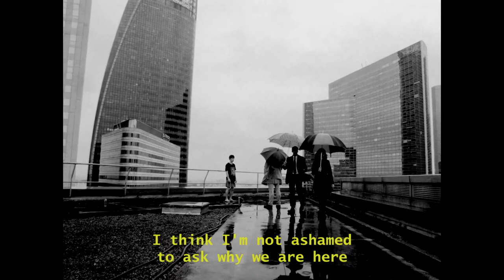L'Urinateur / Contes du Baron // Trailer //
ABOUT US

The London Film School is recognised as one of the world's key graduate schools and remains film education's most cosmopolitan institution -- LFS graduates are established in film and television production in more than eighty countries. Alumni include many great filmmakers and very successful technicians, covering all kinds of cinema - names like Mike Leigh, Michael Mann, Duncan Jones, Tak Fujimoto, Roger Pratt, Ueli Steiger, Iain Smith, Danny Huston, Franc Roddam, Anne Hui and Bill Douglas.

LFS is one of only three institutions licensed as a Creative Skillset Film Academy. Creative Skillset identified a small number of institutions which offer the highest quality training and skills and these have been approved by the UK film industry as centres of excellence.